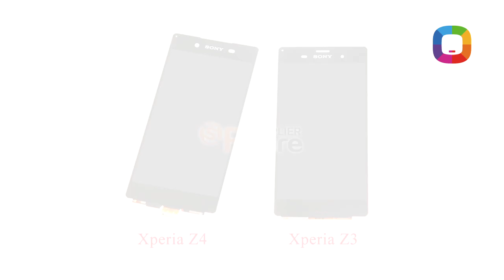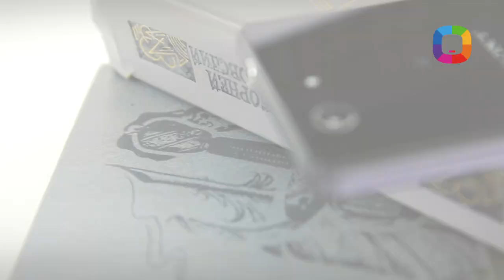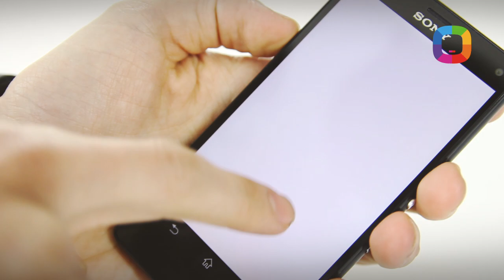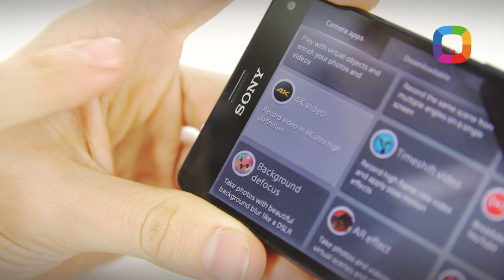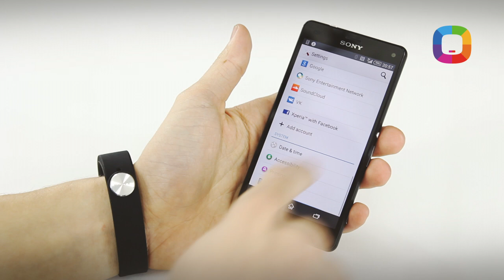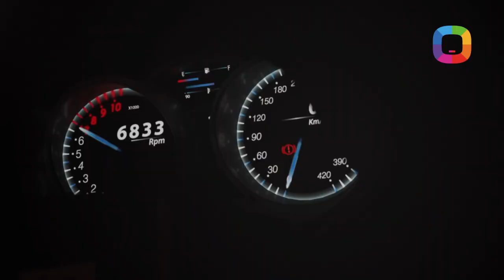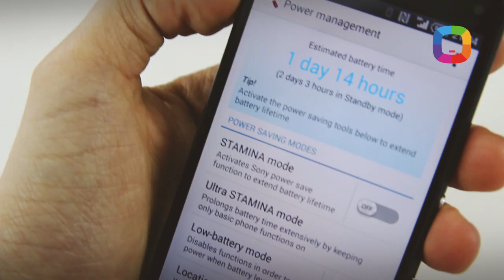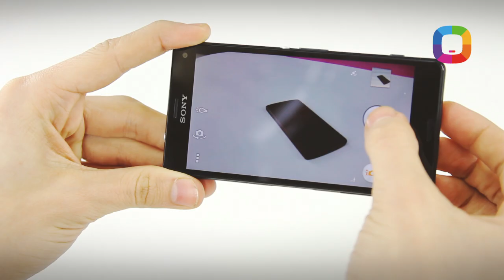Sony Xperia Z3 Compact review în Română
Mic, voinic, maximă putere în minim volum. Așa am caracteriza noi pe scurt noul mini-flagman de la Sony - Xperia Z3 compact. Înafară de comoditatea absolută față de restul telefoanelor mari de pe piață, noul Z3 compact vine cu specificații de top, rezistență la apă și praf, iar anul acesta avem parte și de 2 speakere frontale. Însă, nu doar atât! Anul acesta Sony a lansat și un fitness tracker- Sony SmartBand, care nu numai monitorizează activitățile zilnice, dar mai poate fi folosit și pe post de telecomandă pentru telefon. Vezi mai multe detalii în noul review marca Laboratorul Darwin!

Hai să fim prieteni pe Facebook!

Moderator: Victor Țurcan
Producător: Victor Nicolaescu
Director de Imagine: Roman Sturza
Editor Imagine: Alex Botezatu
Product Manager GSM: Constantin Ichizli
Coordonatorii proiectului: Vadim Buzdugan & Ion Botnaru